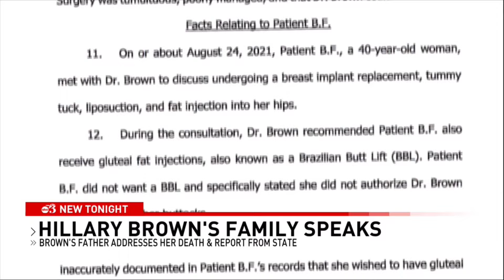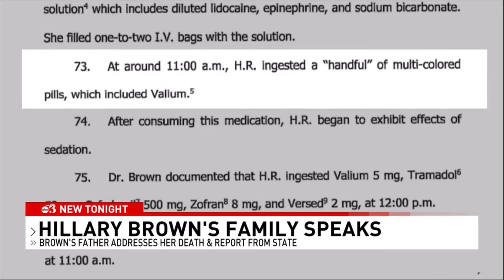Father of Hillary Brown speaks out on state report following daughter’s death, wants to see change